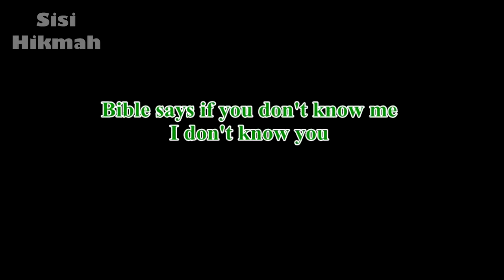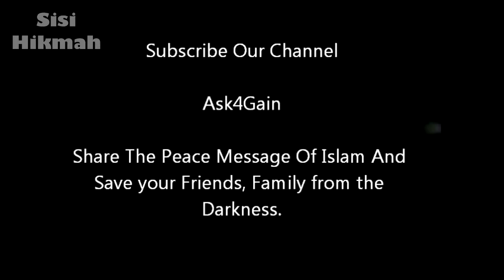seorang manajer inggris bingung dengan kebenaran Alkitab injil - Dr zakir naik